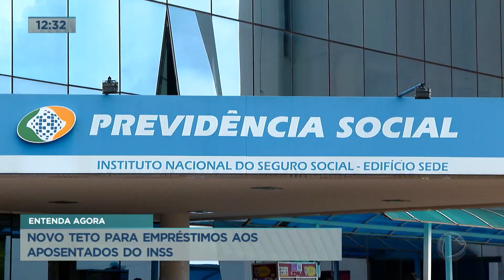Governo Federal recua e eleva teto de juros do consignado do INSS para 1,97%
O Conselho Nacional de Previdência Social (CNPS) aprovou nesta terça-feira (28) o aumento para 1,97% do teto de juros mensais para empréstimos consignados. Órgão ligado ao Ministério da Previdência Social tinha diminuído o limite para 1,7% e com essa medida, bancos que são estatais, suspenderam a modalidade de consignado, destinada a aposentados e pensionistas.